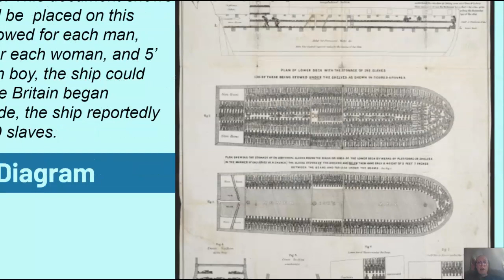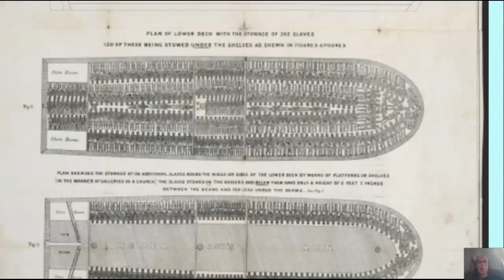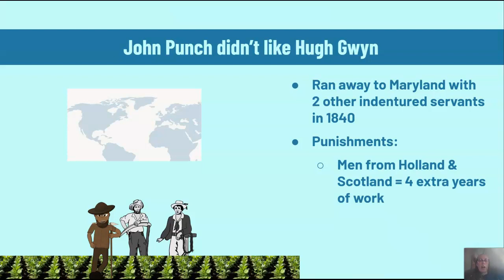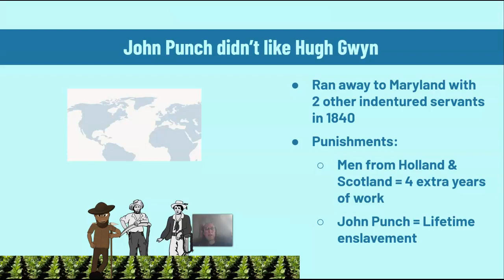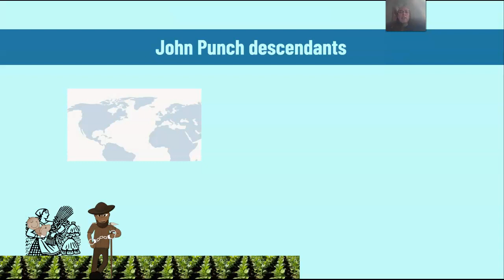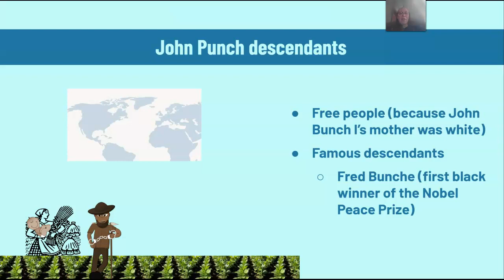John Punch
One of the first men enslaved for life in Virginia colony was John Punch.

CREDITS: The graphics are based on a slides template created  by Slidesgo, including icons by Flaticon, and infographics & images by Freepik.